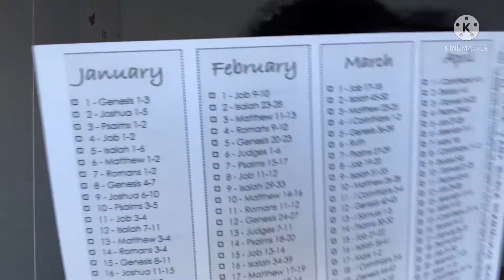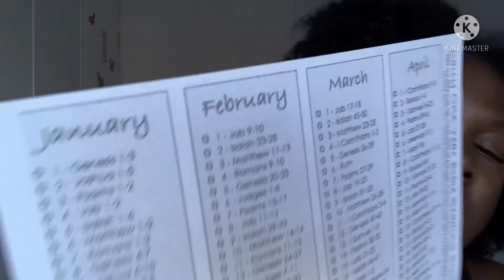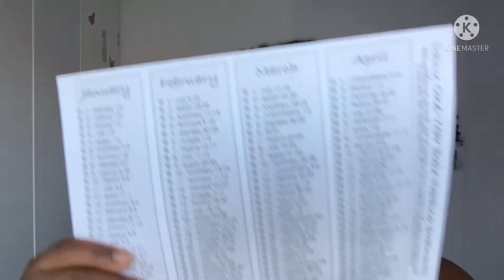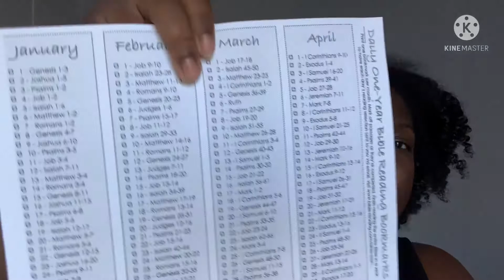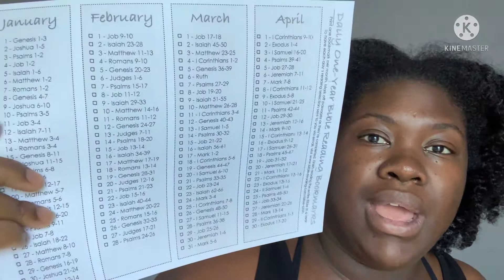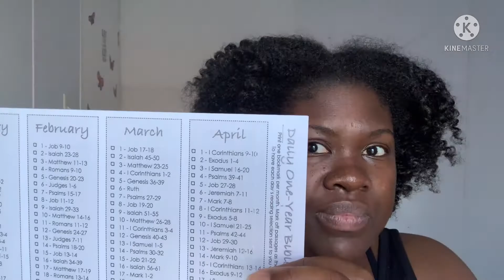How I’m reading the Bible | Bible Reading Plan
Here is the link to the print out seen in this video